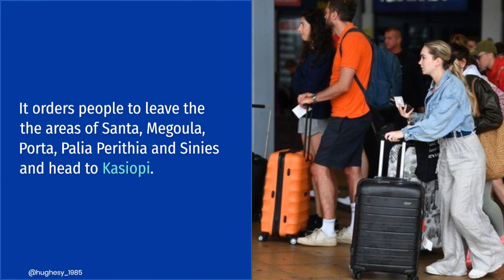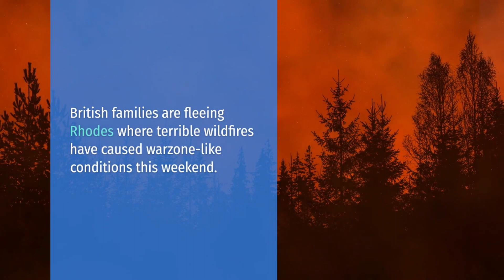Rhodes-Corfu fires LIVE: Up to 10,000 Brits stranded as EasyJet, TUI and Jet2 issue update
Thousands of Brits are being scrambled back to the UK following further evacuations in holiday spots in Greece after raging wildfires.

Parts of Corfu continue to be evacuated today as the blazes take hold of a second Greek island following dramatic rescues on Rhodes.

It is thought between 7,000 and 10,000 British tourists were in Rhodes, alone, when authorities issued evacuation orders on the weekend.

TUI has cancelled all outbound flights to Rhodes while EasyJet will lay on two repatriation flights today to Gatwick Airport, and another on Tuesday.

The danger to life warnings have come from Greece's Emergency Communications Service after fire broke out in the northern part of the island of Corfu.

It orders people to leave the the areas of Santa, Megoula, Porta, Palia Perithia and Sinies and head to Kasiopi.

Greek government has warned further areas are at "extreme fire risk," including the region of Attica, which encompasses the entire Athens metropolitan area.

Tourists told of their fear, with one describing the moment she found "it harder to breathe" and how "people were fighting to get on the boats".

A little girl screamed she "didn't want to die" when her family, from Manchester, were evacuated from a hotel on Rhodes.

Foreign Office estimates up to 10,000 British tourists were on Rhodes, alone, at the time of the evacuation order.